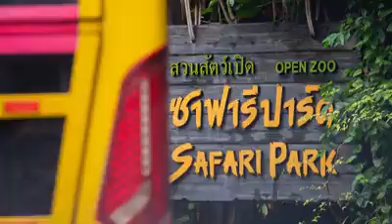ITMC - International Talent Mathematics Contest - 2020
Veja como foi a olimpíada ITMC que aconteceu em fevereiro de 7 a 11 de 2020 na Tailândia.